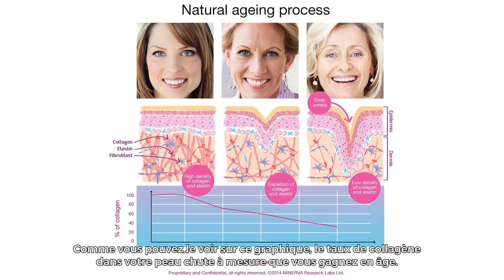Qu’est-ce que le collagène ?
Dans cet épisode 02 de notre rendez-vous hebdomadaire, le Dr. Martin Godfrey, notre Responsable de la Recherche et du Développement, explique ce qu’est le collagène et pourquoi il est important de l’entretenir pour garder une peau jeune et fraîche.